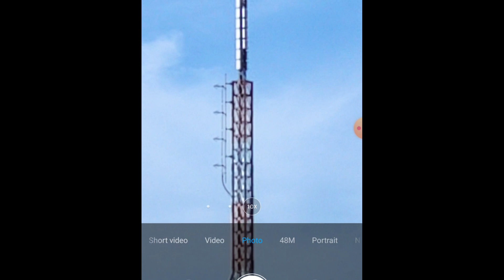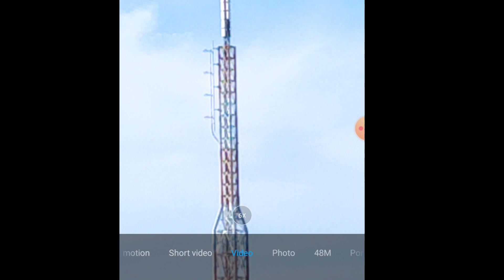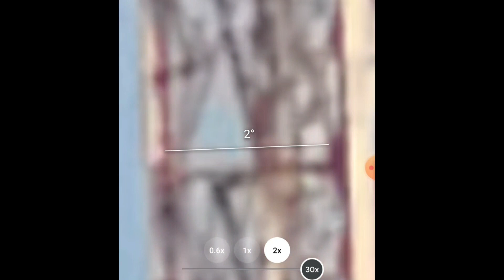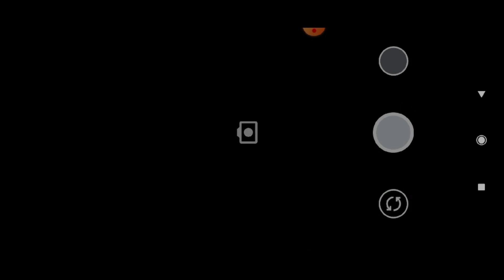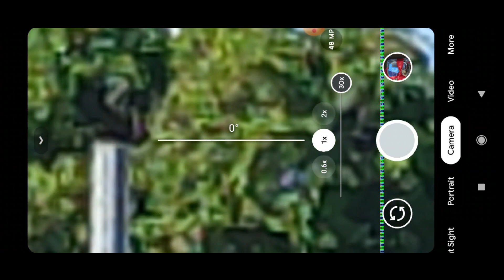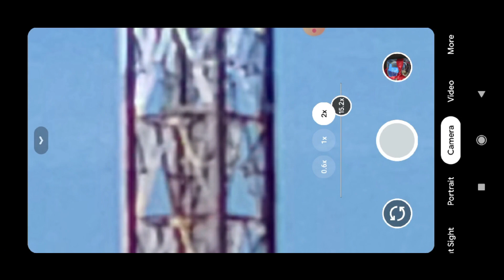Xiaomi Mi 9T Pro 30X Zoom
Xiaomi Mi 9T Pro or Redmi K20 Pro 30X Zoom?